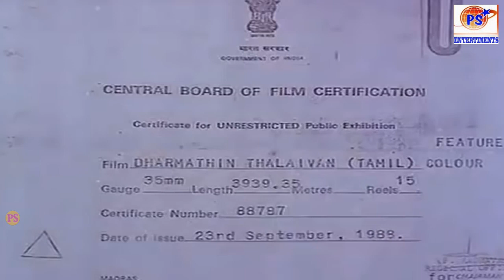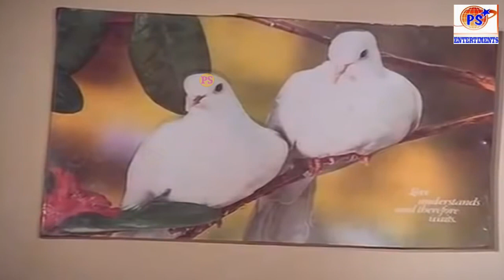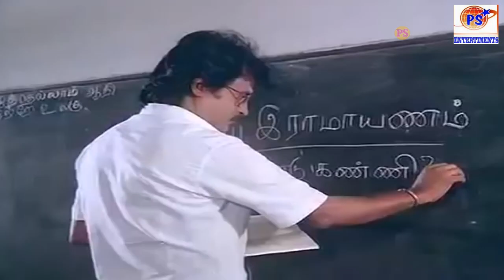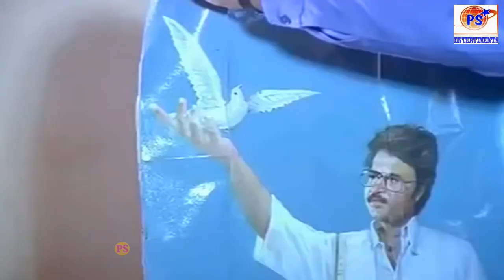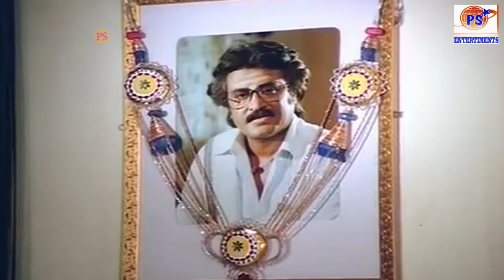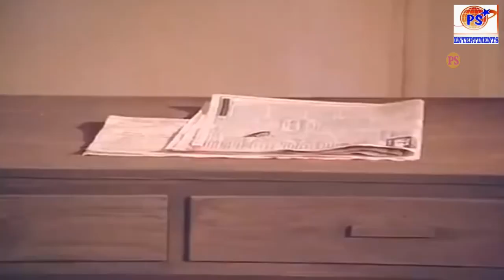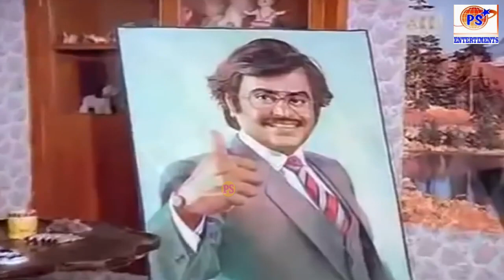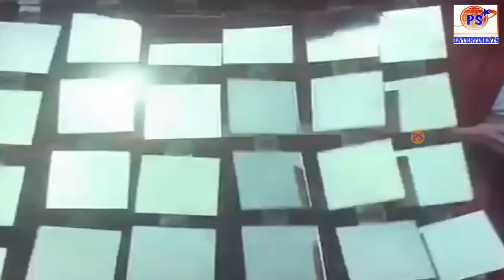Dharmathin Thalaivan | தர்மத்தின் தலைவன் | Rajinikanth, Prabhu, Kushboo | Tamil Action Movie